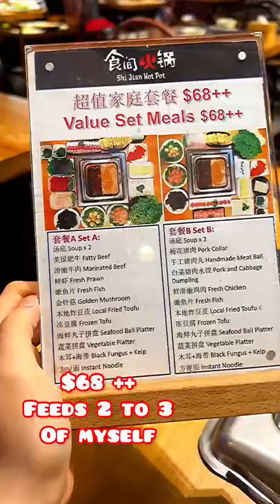Weekday HOTPOT adventure AGAIN! | Super spicy mala hot pot | Singapore vlog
I’ve tried another hotpot restaurant! Amazing delicious spread of ingredients! Not the cheapest but the mala and pork bone broth makes it a really good hot pot! Come eat with me & enjoy this delicious Singapore food vlog!